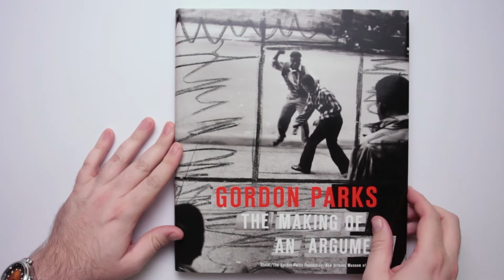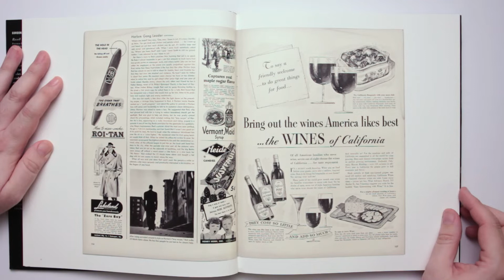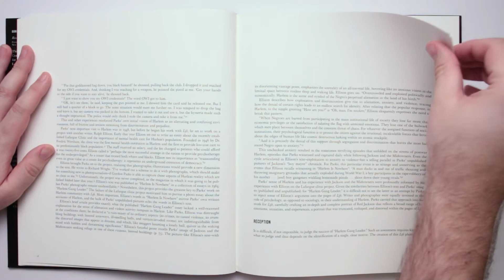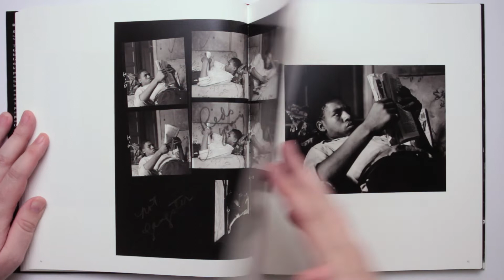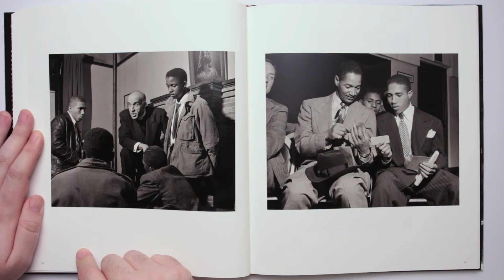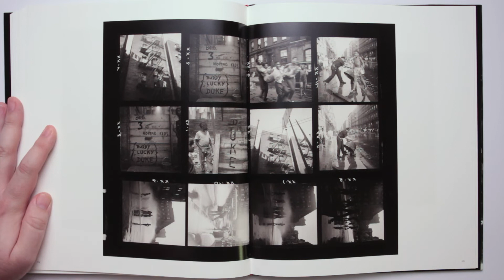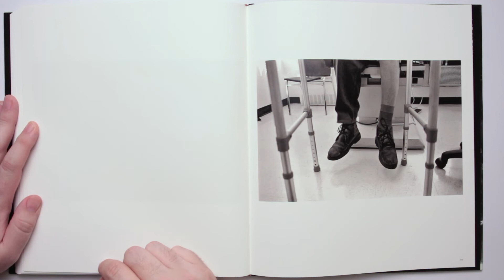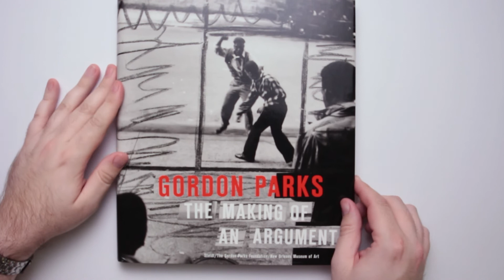The Making Of An Argument - Gordon Parks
Robin's Book Club 25:  The Making Of An Argument by Gordon Parks

This book touches on themes of poverty, class, gangs, collaboration and community.  Parks was a great photographer and I will definitely be getting to know his work better in the future.  There is a great Instagram account I really enjoy following @gordonparksfoundation